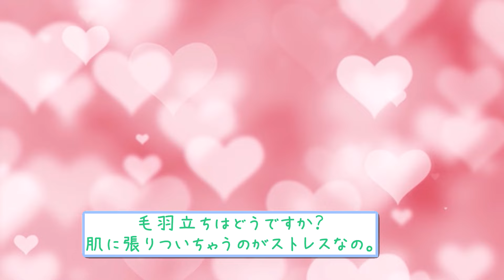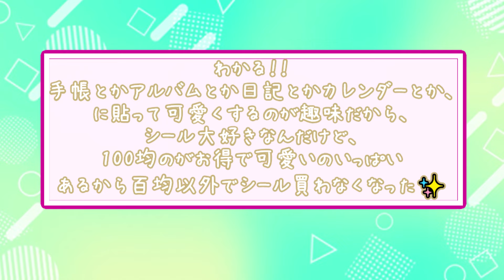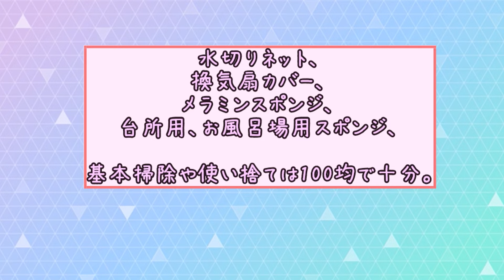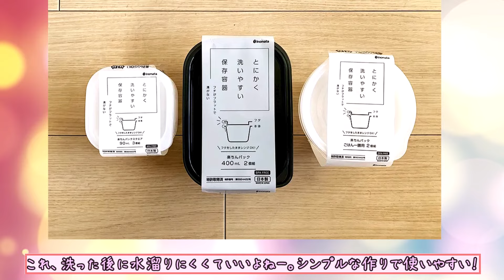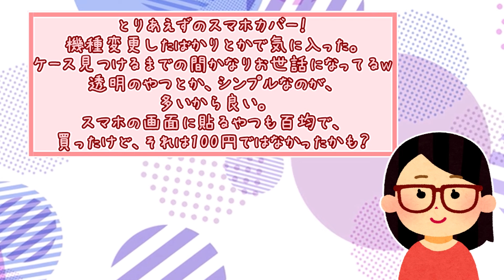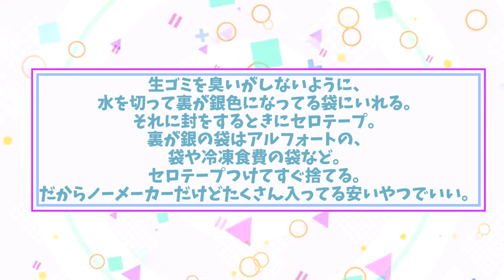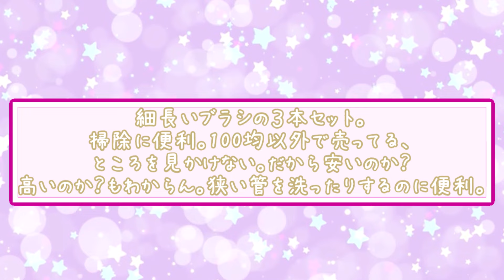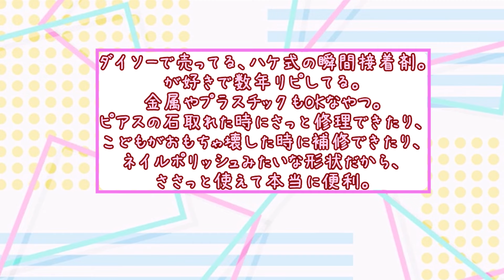【有益】「やっぱいい！！１００均神アイテム教えてｗｗｗ」【ガルちゃんスレ】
「逆に１００均アイテムじゃないとダメな神アイテム教えてｗｗ」
リピしてる１００均神アイテム、逆に１００均じゃないとダメになったアイテムをガルちゃんたちが教えてくれました。

このチャンネルはガルちゃんスレを参照にして独自で動画作成しています。

効果音素材

「voicebox：ずんだもん」
「voicebox：四国めたん」
「voicebox：春日部つむぎ」
「voicebox：冥鳴ひまり」
「voicebox：櫻歌ミコ」
「voicebox：中国うさぎ」
「voicebox：もちこさん」